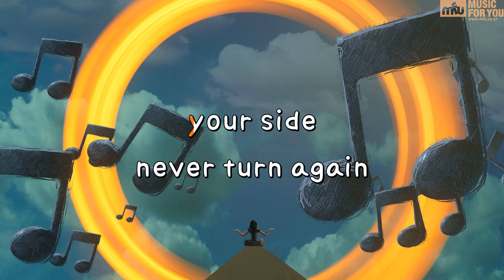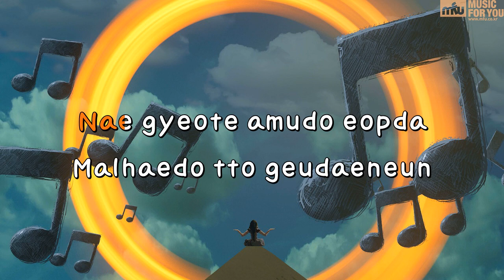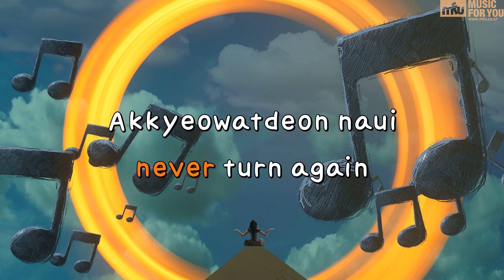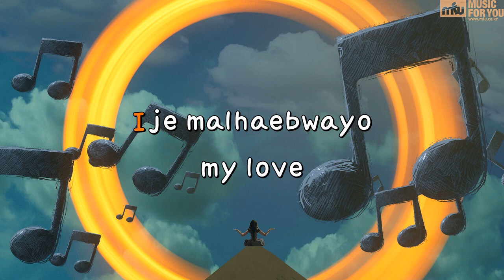Man From The Stars (Man From The Stars OST) - Younha (Instrumental & Lyrics)